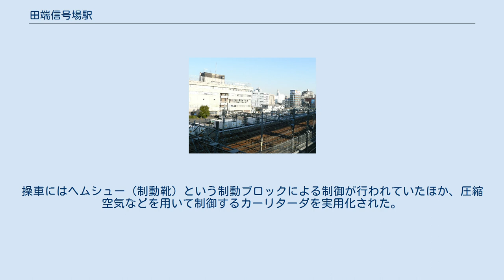田端信号場駅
田端信号場駅（たばたしんごうじょうえき）は、東京都北区東田端二丁目にある日本貨物鉄道（JR貨物）の駅である。
東北本線所属。
かつては同線と貨物支線（北王子線）の分岐駅でもあった。
 営業キロ設定上、東日本旅客鉄道（JR東日本）の田端駅と同一地点とみなされる。
常磐線貨物支線（三河島駅方面）や山手貨物線からも進入が可能である。
 田端駅付近の6本の着発線と上中里駅付近から王子駅付近にかけてのびる1本の着発線（山手着発線）を通路線が結ぶかたちで2km弱に亘る長い構内をもつ地上駅。
構内にはそのほか仕訳線（留置線）と田端運転所南部機留線があり、東北新幹線の車両基地である東京新幹線車両センター（上一運）とすぐ隣合せの位置関係になっている。
なお田端機関区も併設されているが、こちらはJR貨物の乗務員基地であり、構内があるわけではない。
 上中里駅付近では大崎駅方面からの山手貨物線と合流し、反対に田端駅付近の構内南端から先に進むと常磐貨物線となって三河島駅で日暮里駅からの常磐線と合流する。
常磐貨物線の起点および山手貨物線の終点であるとともに東北貨物線の事実上の起点になっており、田端信号場駅総合事務所付近の着発1番線にある甲号距離標には「7k110m東北貨物」「0k000m常磐貨物」と併記されている。
北王子線（2014年3月運転終了）は構内北端から分岐していた。
 田端信号場駅はかつて田端操車場や田端操駅と呼ばれ、日本で最も歴史のある貨物操車場の1つとして鉄道貨物輸送に大きく貢献したが、鉄道貨物輸送自体の衰退、コンテナ輸送やフレートライナー方式導入などの近代化・合理化、そして武蔵野線や武蔵野操車場開業による都心バイパスルートの確立により取扱車数が減少する中、東京まで延伸する東北新幹線の車両基地として構内用地の大半が切換えられたことで、操配設備の規模を大幅に縮小して現在に至っている。
新幹線車両基地が完成したのは1985年のことで、かつて東海道・東北・中央・常磐各方面への方向別仕訳線だったエリアや山手貨物線、東北貨物線方面への出発線があったエリアが、収容線や入出区線にあてられた。
これは構内全面積約28万㎡のうち約46%にあたる13万㎡が新幹線基地に切換えられた大規模工事であった。
 また、現在のJR東日本東京支社ビル付近には、かつて1面のコンテナホームがあった他、東北本線（尾久廻り）の高架線東側には日本運輸倉庫株式会社東京食品事業所の荷役線があり、有蓋車やコンテナを積んだコンテナ車が乗り入れていた。
1975年頃までは、主に秋葉原貨物駅との連絡用として、常磐線の日暮里駅とを結ぶ単線の連絡線もあり、三河島駅へ向かう貨物線と合わせてデルタ線を構成していた。
 田端信号場駅は田端操車場（たばたそうしゃじょう）と呼ばれ、1961年からは田端操駅を名乗っていた。
日本において初めてハンプヤードを設けた近代的な操車場であった。
操車にはヘムシュー（制動靴）という制動ブロックによる制御が行われていたほか、圧縮空気などを用いて制御するカーリターダを実用化された。
 近年の年間発着トン数は下記の通り。